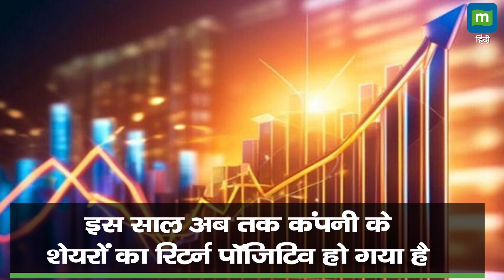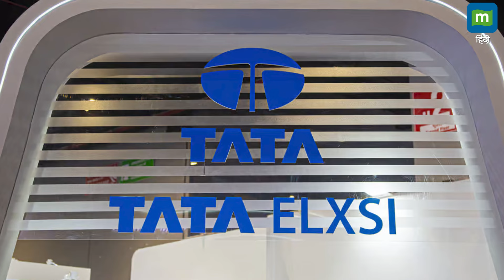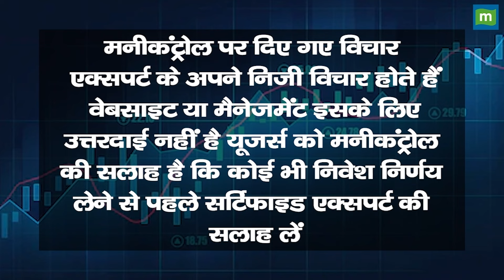टाटा ग्रुप का सबसे लूजर शेयर बना रॉकेट | Tata Elxsi Stocks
1 अगस्त की मीडिया रिपोर्ट के मुताबिक Tata Elxsi के शेयरों में 2024 में करीब 21 फीसदी की गिरावट आई थी। हालांकि, दो दिन की दमदार तेजी के बाद अब टाटा एलेक्सी ने ना सिर्फ अपने सभी घाटे को रिकवर कर लिया है, बल्कि इस साल अब तक कंपनी के शेयरों का रिटर्न पॉजिटिव हो गया है